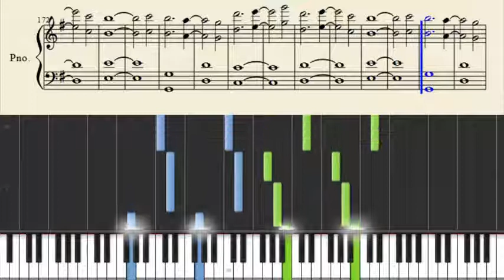twenty one pilots Isle Of Flightless Birds Piano Tutorial + Sheets